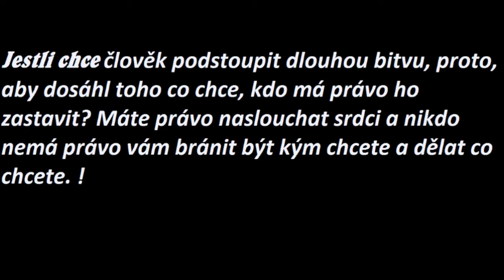Jaroslav Paseka Bodybuilding 6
6 video pro Jaroslava Paseku. :)